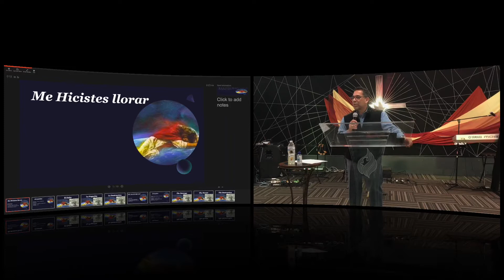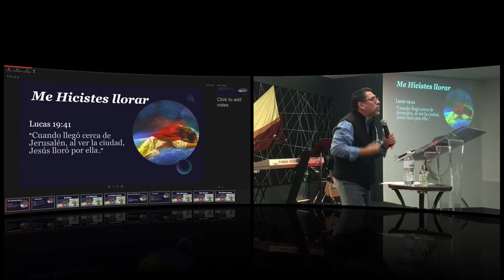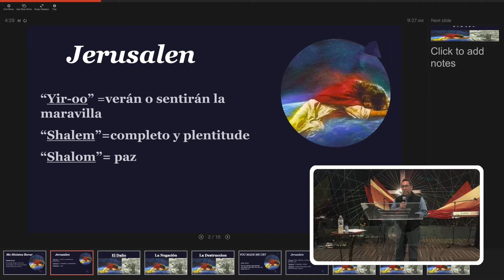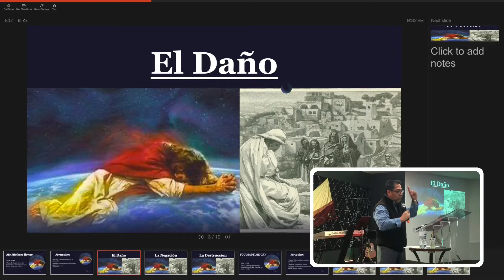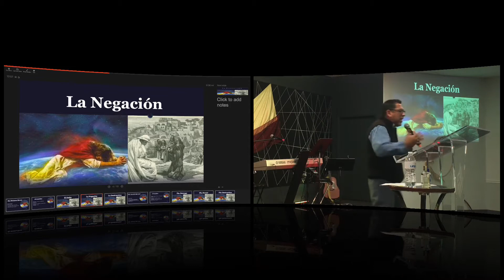Spanish Service November 1, 2020